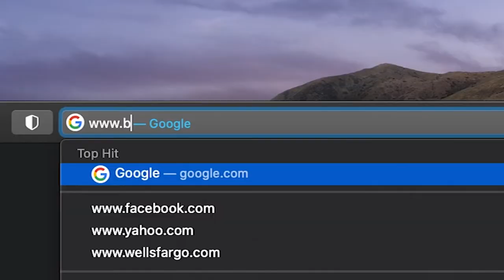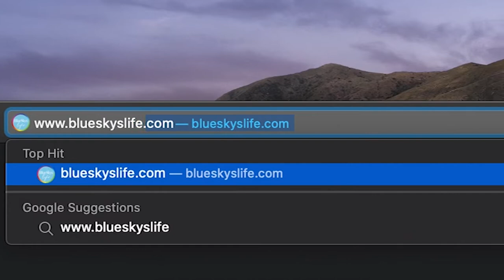Episode 33. Unlocking Inner Peace & Self-Compassion with Author, Andrea Medina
Imagine interviewing 22 strangers who have experienced the toughest of life’s adversities. Do you think that you’d learn a thing or two? Andrea Medina certainly did when she did just that. On the quest to find inner peace following a lifetime of personal trials and tribulations, Andrea not only did her own healing work, but she learned from the stories and experiences of others. As a result, she authored the book The Energized Self: Explorations of Inner Peace to Foster Self-Awareness, Compassion, and Service which comes out this Winter 2021. In this episode, Andrea shares her vulnerable story of the pain she endured after her father walked out on her family and how she often turned to alcohol to numb the pain. The self-development work that she has done is tremendous. You will be moved and surely, you’ll be sharing this episode with others who need inspiration.

Thank you to the sponsor of this episode, BlueSkys Life™, a lifestyle brand bringing you high-quality, ethical, and sustainable products for the mind, body, and home. and use promo code BU20 to get 20% off your order. Blueskys Life™ products are perfect one-of-a-kind gifts to get for loved ones this holiday season!

Clubhouse: @dezmaya